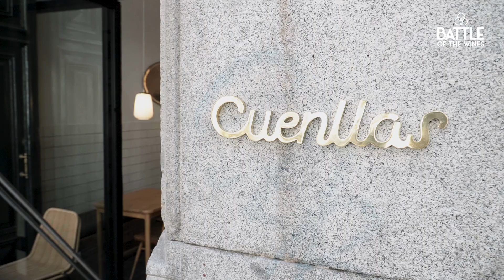Impressive volcanic wine 🍾 *Grecanico dorato* grape from Mother Etna, Sicily🇮🇹 Italy!!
“𝗩𝗼𝗹𝗰𝗮𝗻𝗶𝗰, Historic and wines that are basically … Epic! “

This video features a feminine theme - in the form of winemaker, “Nominator” and an explosive active volcano - 𝗠𝗼𝘁𝗵𝗲𝗿 𝗘𝘁𝗻𝗮.

𝗦𝗼𝗻𝗶𝗮 𝗦𝗽𝗮𝗱𝗮𝗿𝗼 𝗠𝘂𝗹𝗼𝗻𝗲 produces exquisite and exclusive small batches of liquid gold out of the ash and lava of 𝗠𝗼𝘂𝗻𝘁 𝗘𝘁𝗻𝗮 - which provides in her words “free fertiliser”

𝗩𝗮𝗹𝗲𝗻𝘁𝗶𝗻𝗮 𝗟𝗶𝘁𝗺𝗮𝗻 is an ex Chef turned Sommelier who travels between Europe and Argentina - now herself dabbling in the magic craft of winemaking.

The grape in battle bottle is the “𝗚𝗼𝗹𝗱𝗲𝗻 𝗚𝗿𝗲𝗲𝗸” 𝗼𝗿 𝗚𝗿𝗲𝗰𝗶𝗮𝗻𝗼 𝗗𝗼𝗿𝗮𝘁𝗼 - An ancient vine variety exemplifying Sicily’s rich historic and former Hellenic history. It is believed this varietal was brought to this high altitude and austere terroir in the seventh century century BC!

The brooding backdrop is Mount Etna, and her increasingly famous terrior - the wines delivering distinctive flavour profiles. Sonia (pregnant while filming) oversees a veritable Garden of Eden - a bounty of fruits, nuts and vines intermingled at an astonishing 1100m.